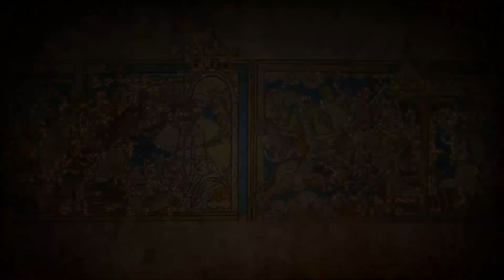1462 Târgoviște → 17 June (FoG II Medieval - Sublime Port) w/ Richard Yorke